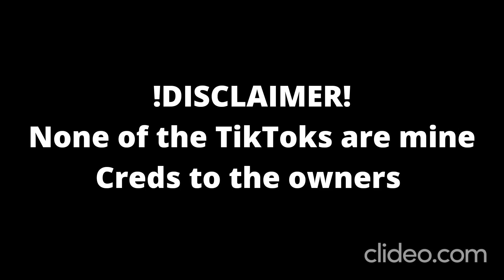Mackie and Amanda edits Suggested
Socials